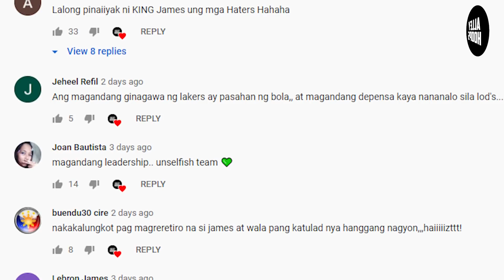PAHIYA si Zion sa Ginawa ni Anthony Davis! Lebron James GINULAT ang Pelicans! Lakers 5th Straight!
Baka Lebron James at Anthony Davis yan! 5th Consecutive Win para sa Lakers!

Credit - NBa